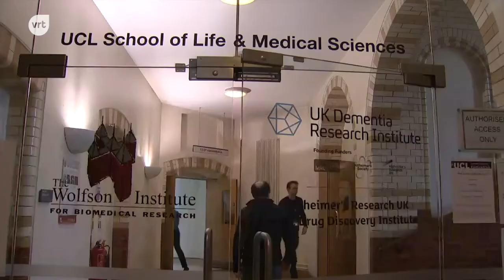Geen subsidies meer voor Brits onderzoek na de brexit | Terzake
Het Verenigd Koninkrijk blinkt uit in wetenschappelijk onderzoek, met dank aan allerlei Europese subsidies. Maar na de brexit gaat die geldkraan dicht, veel wetenschappers zien de toekomst somber in. Ook de Vlaming Bart De Strooper, van het UK Dementia Research Institute.

Een reportage van Lauwke Vandendriessche voor Terzake (29 januari 2019)